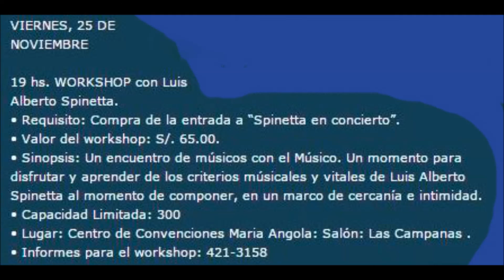SPINETTA en Perú - Conversatorio el 25 de noviembre 2005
Viernes 25 de noviembre del 2005, 19 hs. WORKSHOP con Luis
Lugar: Centro de Convenciones Maria Angola.
Salón: Las Campanas
Fue un día antes de su presentación .